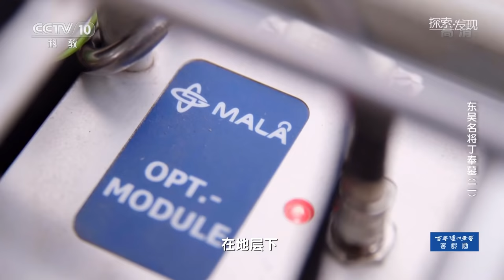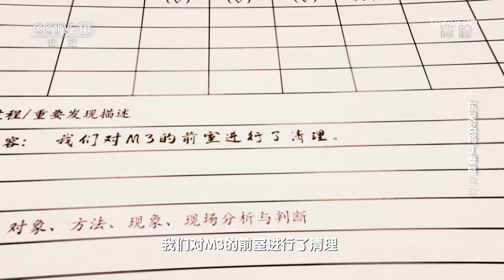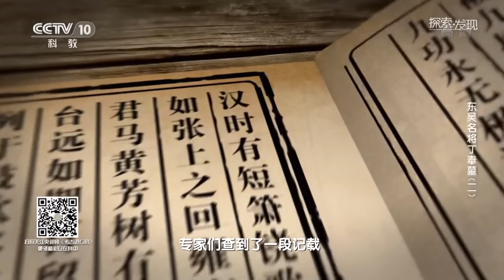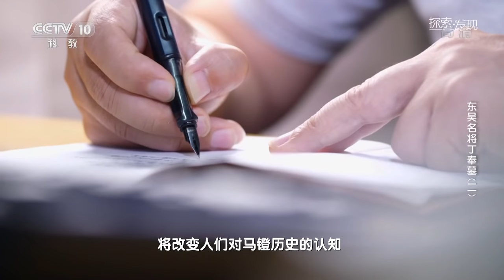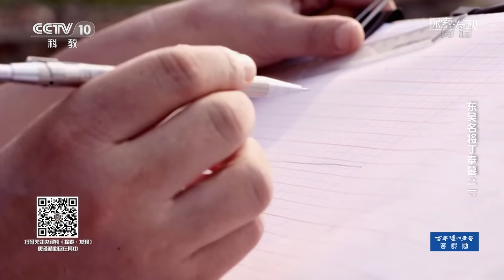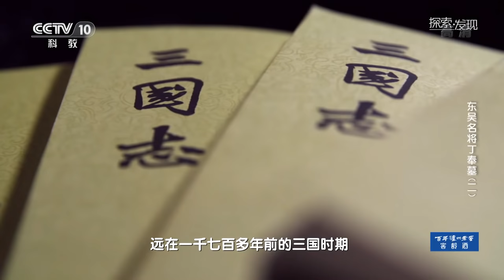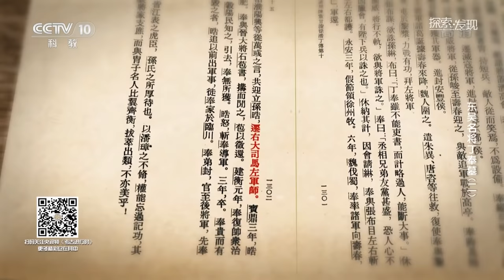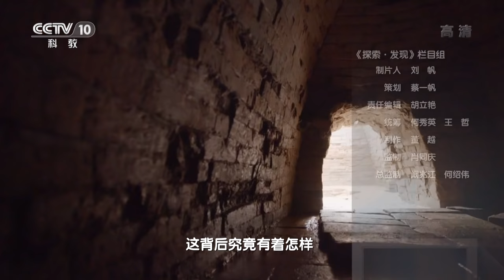它是中国历史上最早的马镫形象！古人与鬼神交易的“买地券”长啥样？谁会拥有如此珍贵的陪葬品呢？《东吴名将丁奉墓》（2）| 中华国宝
本期节目主要内容：专家们根据墓葬的形制和墓砖断定这处墓葬群的年代为六朝三国时期。在M3墓葬的发掘过程中，考古队员们发现了一队三国时期的鼓吹俑。更加重要的是，在其中的一具陶俑上还发现了马镫，这是中国考古史上发现的最早马镫形象。